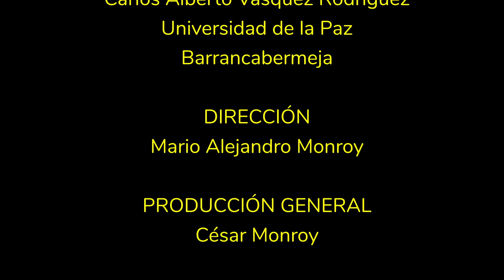Conversatorio: “De la creación y la composición en la tradición” -Julián Albarracín | Carlos Vásquez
Los Maestros Julián Albarracín y Carlos Vásquez dialogan sobre la ponencia "De la creación y la composición en la tradición", un texto que habla sobre la composición coreográfica en la danza folclórica colombiana.

PONENTE
JULIÁN ALBARRACÍN AYALA
Compañía de Danza Orkéseos
Bogotá D.C.
Ponencia: “De la creación y la composición en la tradición”

MODERADOR
CARLOS ALBERTO VÁSQUEZ RODRÍGUEZ
Universidad de la Paz
Barrancabermeja

Idioma: Español
Formato: Conversatorio
Fecha: 11 de mayo de 2024